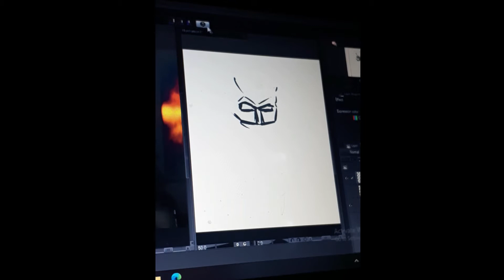MENGGAMBAR THE BATMAN | DRAWING THE BATMAN